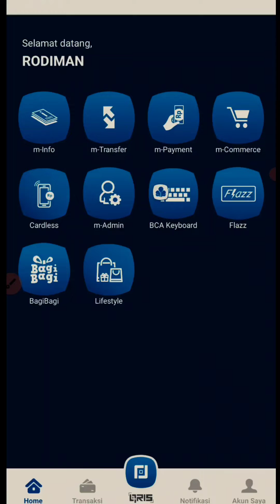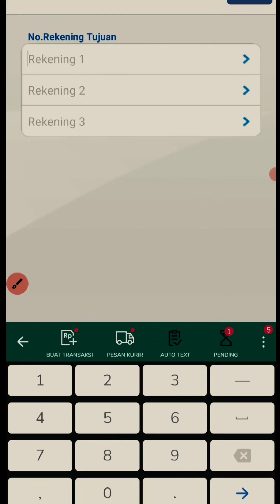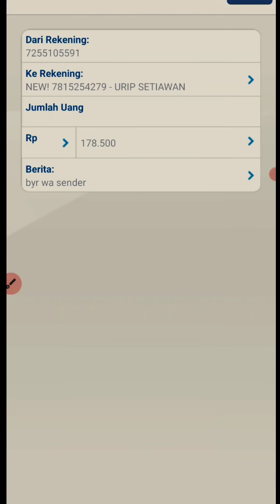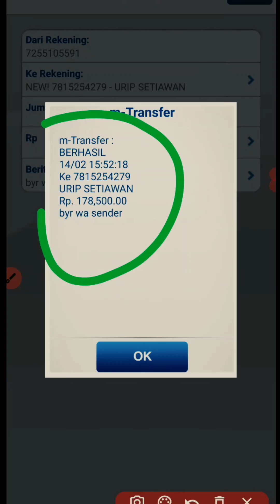✅ CARA TRANSFER SESAMA BCA LEWAT M BCA MOBILE TERBARU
Dengan mengetahui video ✅ CARA TRANSFER SESAMA BCA LEWAT M BCA MOBILE TERBARU maka kita bisa menghemat tenaga dan waktu tanpa harus antri di kantor, maka dari itu lakukan dan biasakan diri anda untuk bisa ppp tanpa perlu ke kantor.

Semoga tutorial ✅ CARA TRANSFER SESAMA BCA LEWAT M BCA MOBILE TERBARU ini dapat membantu anda dalam melakukan transaksi dan segala aktifitas perbankan lainnya.

TUTORIAL BANK BRI